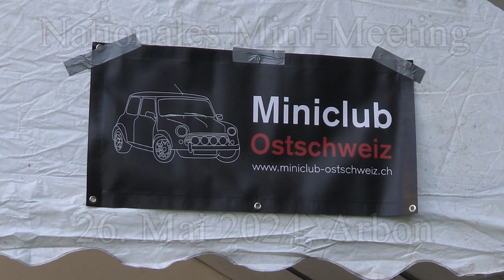2024 Mini - Treff in der Altstadt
Die Altstadt wurde zum Treffpunkt aller Minis von England bis Italien.
Ein Ventildeckel-Rennen sorgte für viele Emotionen